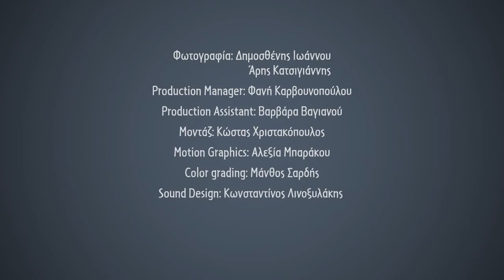SAMOS -- "Samos Breakfast - Τα θαύματα της σαμιώτικης γης".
Τό κανάλι "Themos Seirlis" εχει  ΕΛΕΥΘΕΡΗ
χρήση αυτής τής παραγωγής,
βάσει τού υπ' Αριθ. Πρωτ.: οίκ. 54534/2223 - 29/08/2019,
εγγράφου τής Περιφεριακής Ενότητας Σάμου.